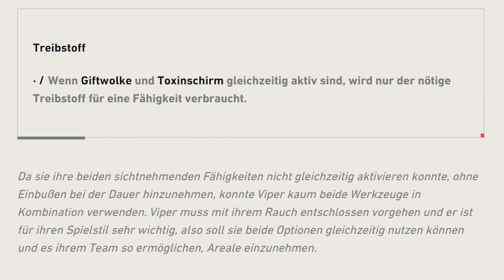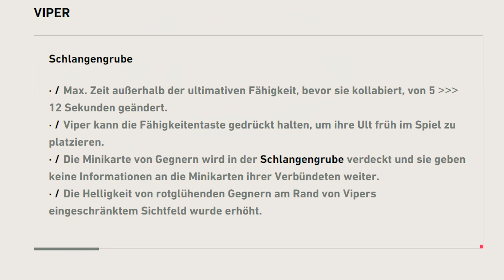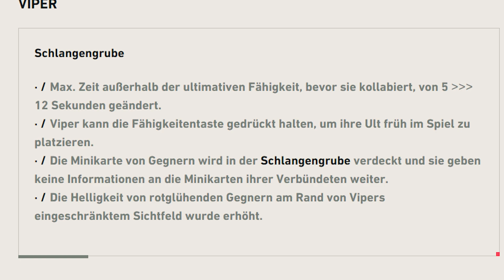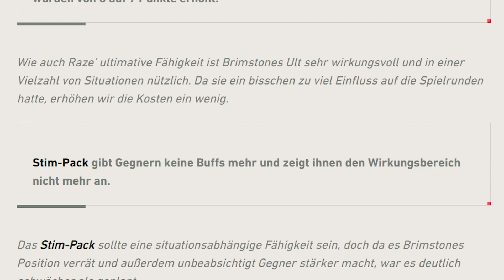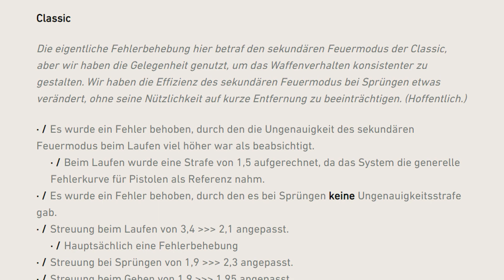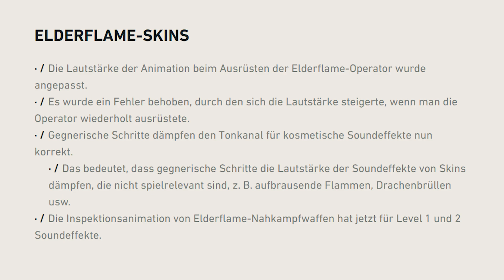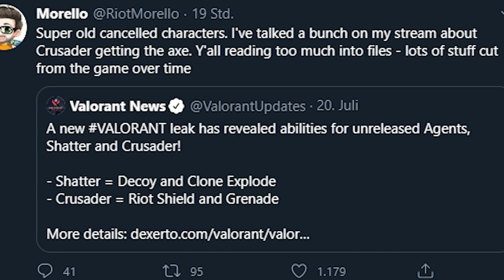VALORANT Patch Notes 1.04 RUNDOWN - VIPER OP BUFF 😱 German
Meine Kamera
Meine Drohne
Meine Handy (2nd Kamera)

Meine Maus:
Logitech G502 Proteus Core Tunable Gaming Maus

Mein Mauspad:
Logitech G440 Hard Gaming Mauspad

Mein Keyboard:
Perixx PX-1800 Gaming Tastatur